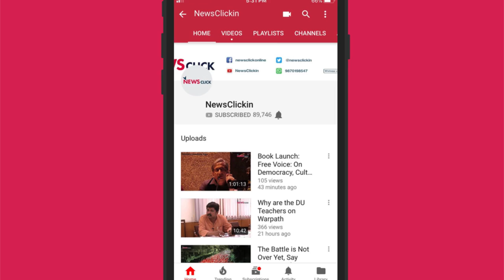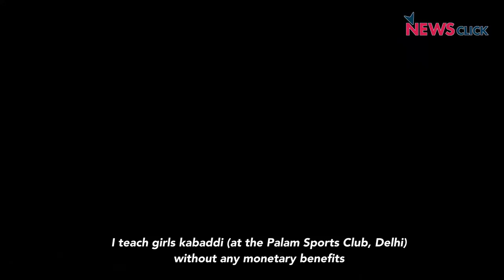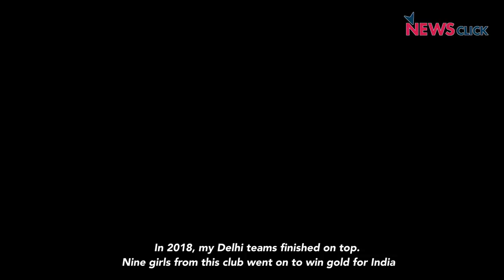A Kabaddi Bastion for Women: Palam Sports Club in West Delhi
At Palam Sports Club in Dwarka, West Delhi, coach Neelam Sahu ensures her wards are trained not just in kabaddi, but also in values that would make them successful outside of the sport. The all-women kabaddi club, where girls  between the age of 10 and 26 train to make a mark in the sport, has produced many national and international players since it began in 1995. Coach Sahu feels  with the right kind of support, the club could churn out more champion players. She is optimistic about the future of the women's game in India as more and more government departments, including the armed forces, have started recruiting female athletes to form professional outfits.